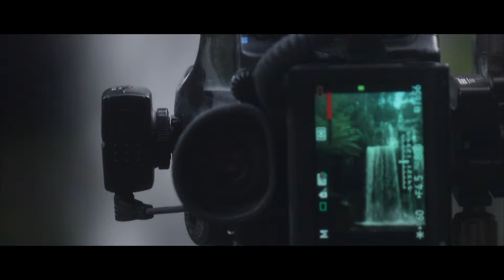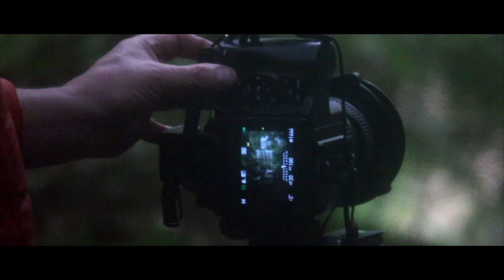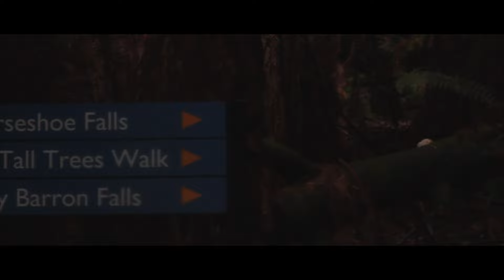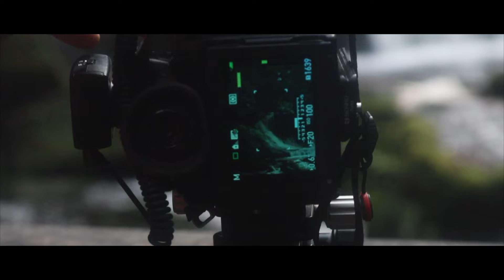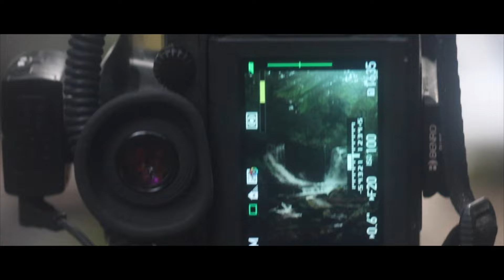Landscape Photography - SHOOT WHAT YOUR EYES SEE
First video after a lengthy period of absence from YouTube - This video was shot on a recent Landscape Photography trip to Tasmania in Australia. A day trip into a National Park to shoot waterfalls, encouraging me to 'Shoot what my eyes see", and trying to encourage you also, to 'Shoot what your eyes see". Train your eyes, and try and imagine your images, connecting both your shooting workflow, and also your post processing workflow all as one.

On Location North of Tasmania, shooting Russell and Horseshoe falls. with the Pentax 645Z, shot on the Canon M50, which both got soaking wet!

Id really appreciate a subscription, a comment and of course... a thumbs up!

Kind regards, Ewan